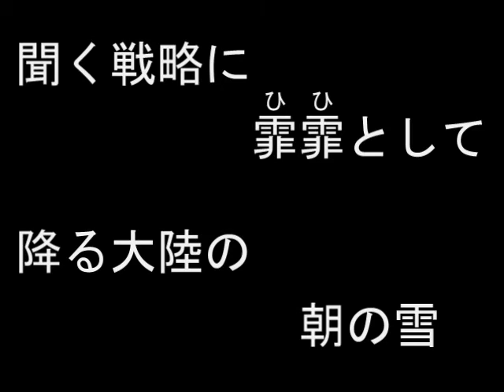氷河を征く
歌詞は聞き取りです。